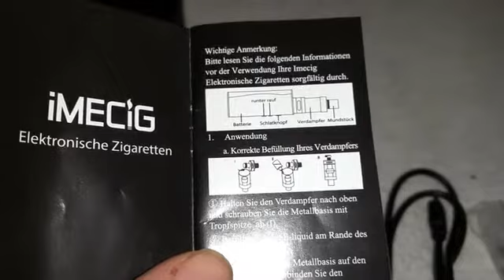IMECIG V2 Sigaretta Elettronica Mod Box 50W 2100mAh Potente 0.2ohm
IMECIG® V2 Sigaretta Elettronica Mod Box 50W 2100mAh con Tensione Variabile 2100mAh Sigaretta Elettronica, Potente 0.2ohm Ohm Resistenza Starter Kit, Controllo di Temperatura VW, No Nicotina, Nero

Per acquistarlo